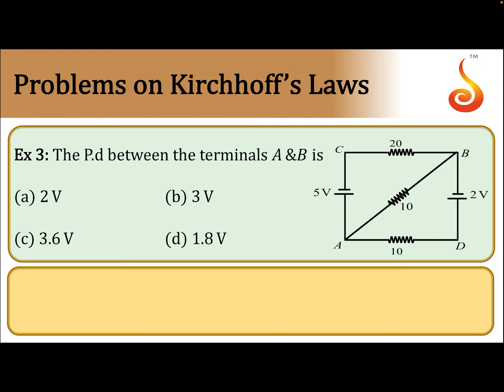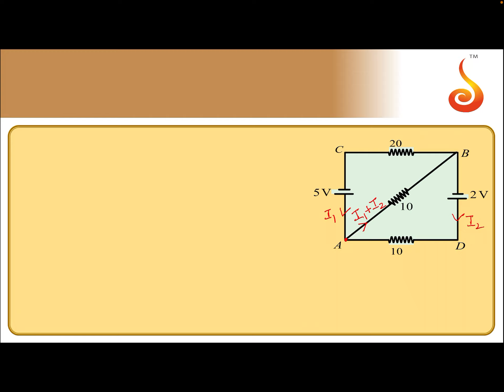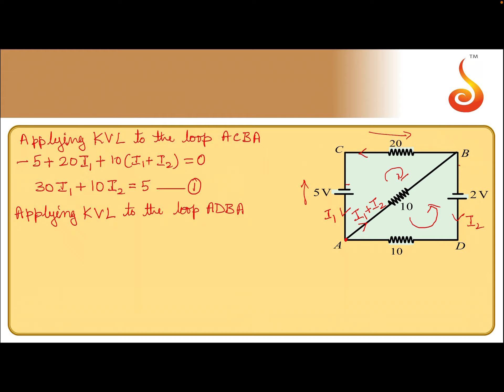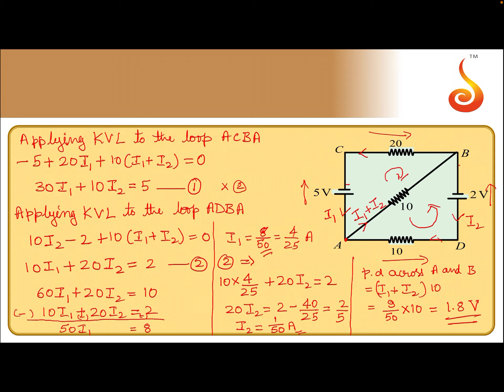PU 2 | NEET S2 | Physics | Current Electricity | Lecture 03 | Slide 12 | Kirchhoff’s Laws - EX 3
Welcome to Concept Videos for NEET! This slide will explain Current Electricity. We will focus on Example 3 of Kirchhoff’s Laws. We are sure you will have an effective learning experience.